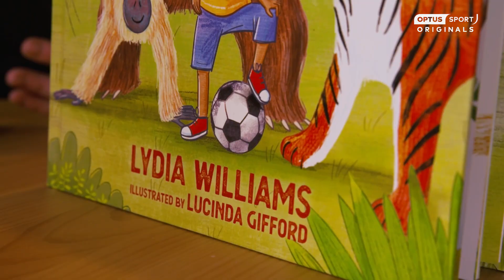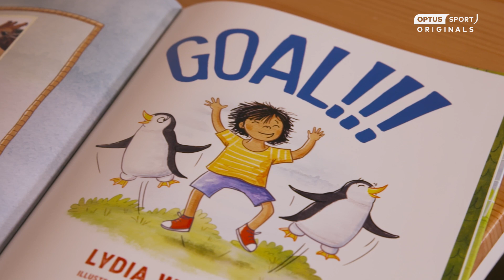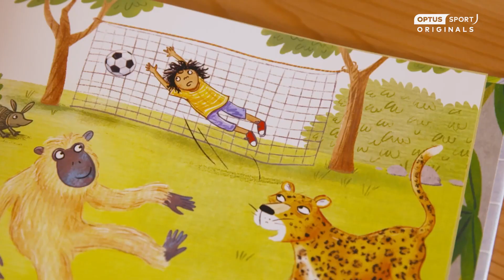Lydia Williams shares what's behind her new book 'Goal'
'We're passionate about the people who support us. Kids and younger people are a big part of that.'
You've seen Lydia Williams play for Arsenal and Australia. Now meet Lydia Williams the author. The Matildas shot-stopper chats to Eesh Ferguson about her book, growing up in the desert and how mindset has helped her become a better goalkeeper.